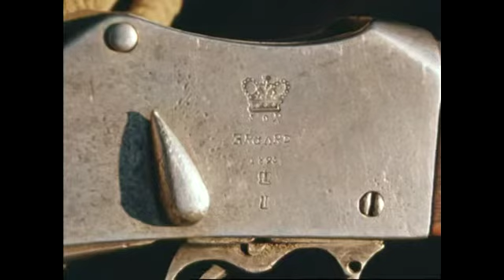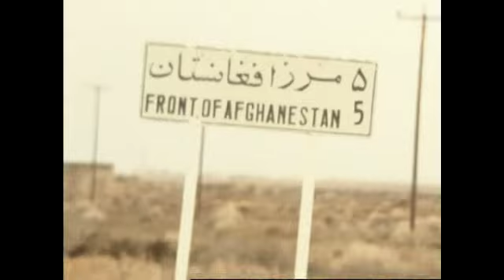RR8002: AFGHANISTAN CRISIS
(11 Jan 1980) STORY
An international crisis has resulted from the sending of tens of thousands of Soviet troops into Afghanistan. The Soviet Union insists the troops were sent at the request of the new Afghan
government - many were in the country already under a friendship treaty. But Soviet troops took part in the coup which overthrew President Hafizullah Amin, and many more have arrived since the installation of Babrak Karmal as the new leader.  Protests at the Soviet action have been widespread and strong. The United States has announced a number of reprisal measures, including a ban on wheat sales and electronic goods to the Soviet Union; the SALT arms limitation treaty is threatened; and there could even be a boycott of the Moscow Olympic Games.

SD version available in \\Source_Clips\Roving Reports